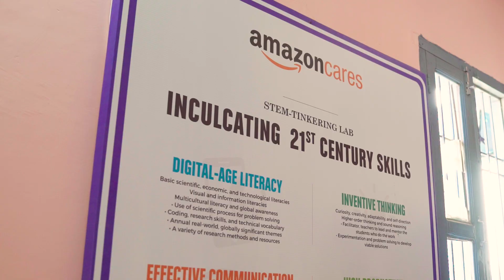Kids in Hyderabad develop blind stick: Amazon India & Atal Tinkering Labs partnership